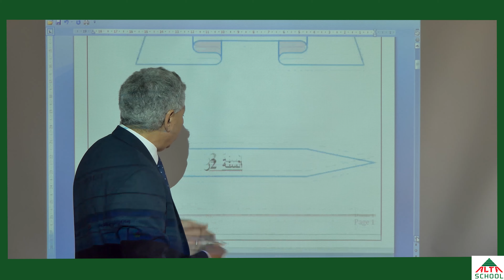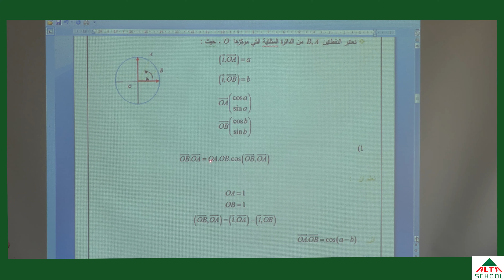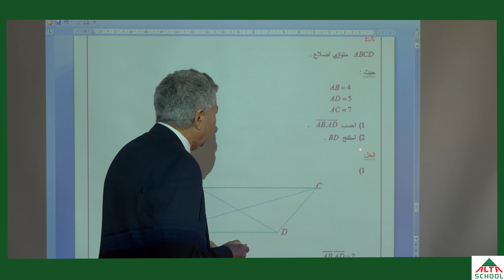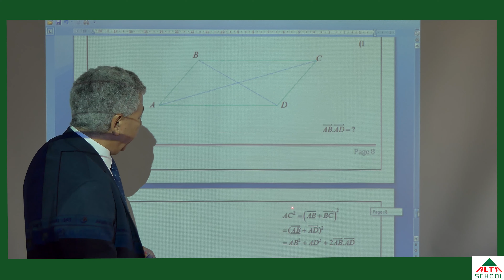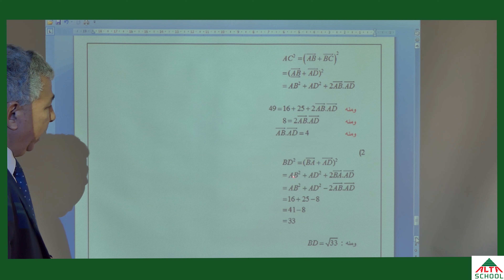السنة الثانية ثانوي رياضيات تتمة تطبيقات الجداء السلمى الجزء3